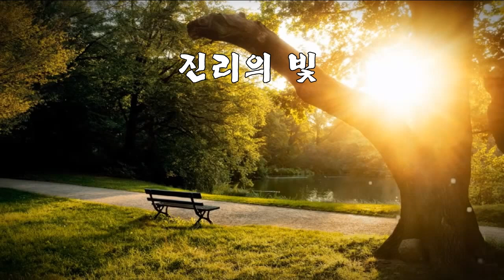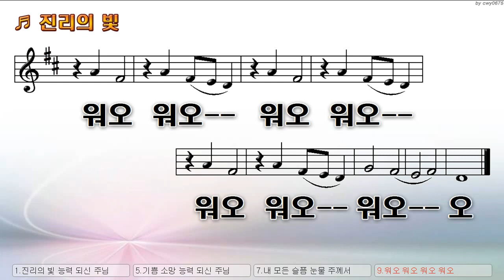[악보&찬양] '진리의 빛' (쉐이크시티워십)